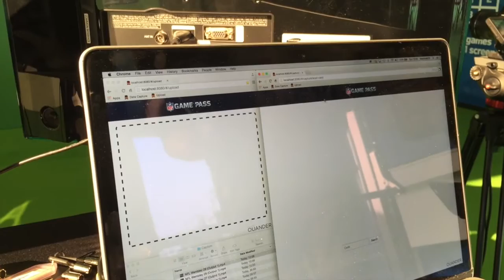QR Codes on live Green Screen Video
Working for the NFL at Wembley, London, we shot live green screen video of guests celebrating touchdowns. The QR code reader let guests share the green screen videos live.